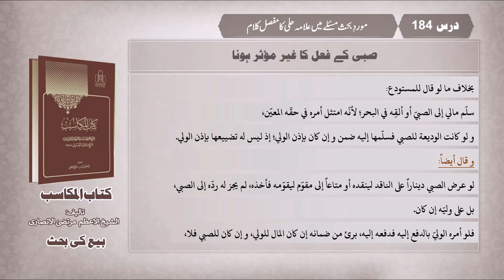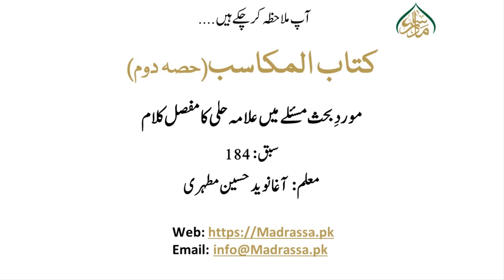مکاسب حصہ دوم، سبق:184 موردِ بحث مسئلے میں علامہ حلی کا مفصل کلام /184:Makasib part 2 Lesson